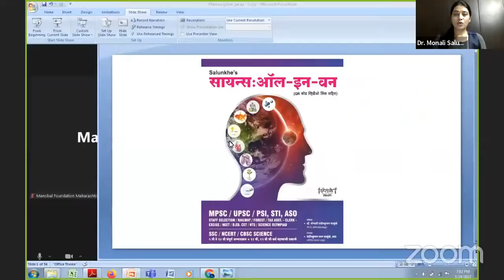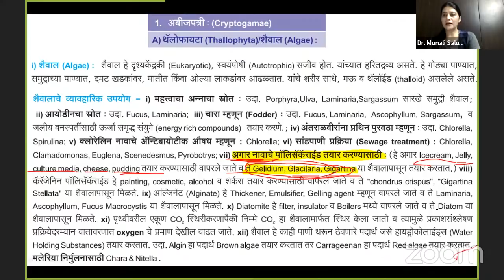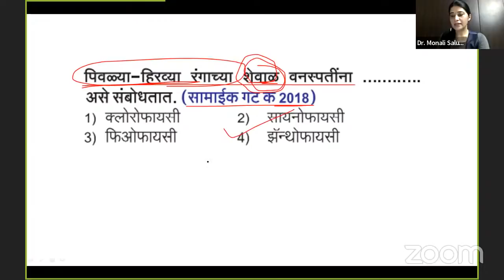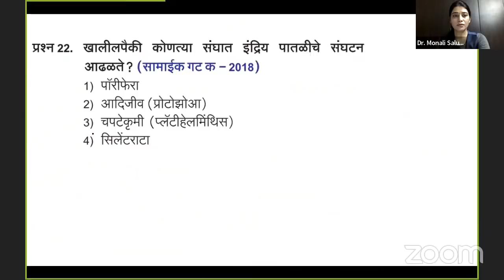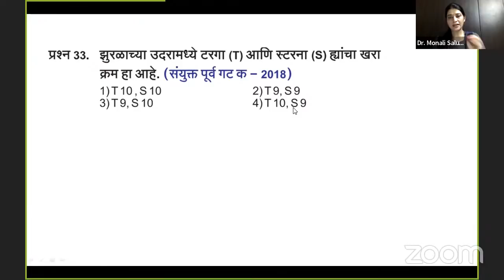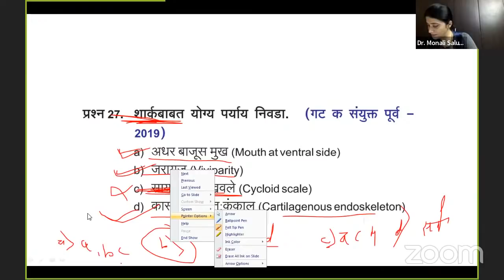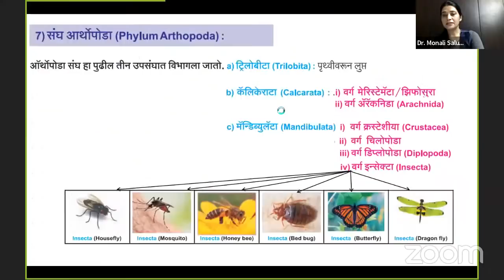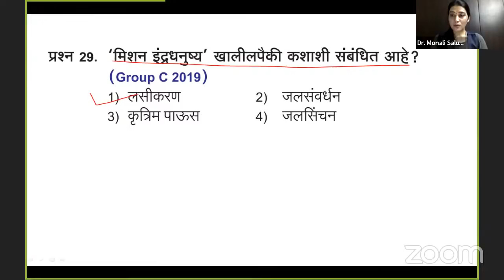Science Revision by Dr.Monali Salunkhe Day 01 | MPSC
दीपस्तंभ स्पर्धा परीक्षा मार्गदर्शन केंद्र, जळगांव.